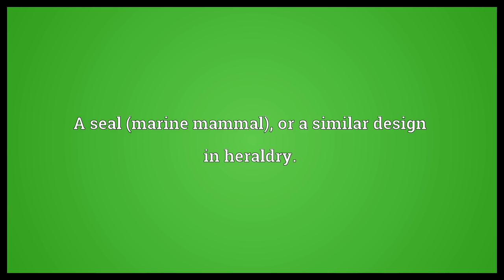Seadog Meaning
Video shows what seadog means. A sailor accustomed to the sea.. A seal (marine mammal), or a similar design in heraldry.. dogfish. seadog synonyms: old salt, salty dog.  Seadog Meaning. How to pronounce, definition audio dictionary. How to say seadog. Powered by MaryTTS, Wiktionary